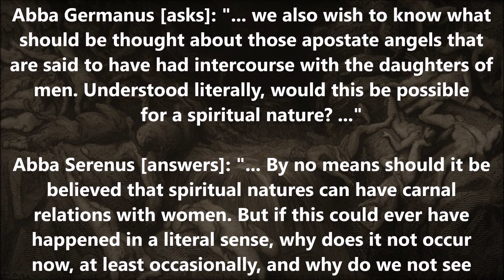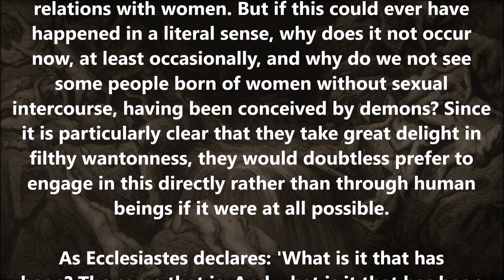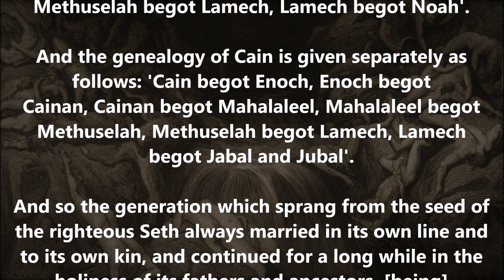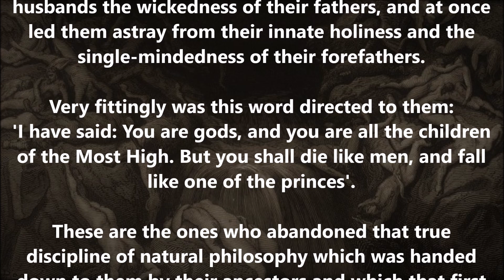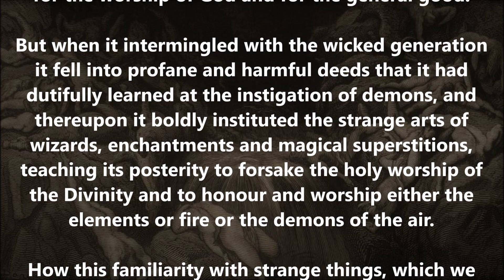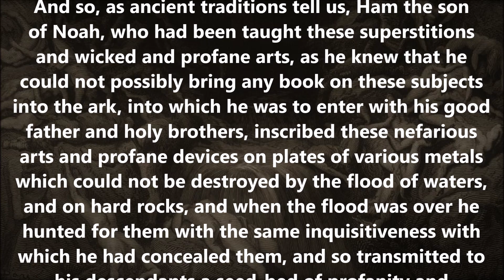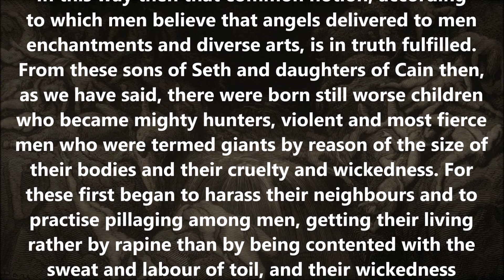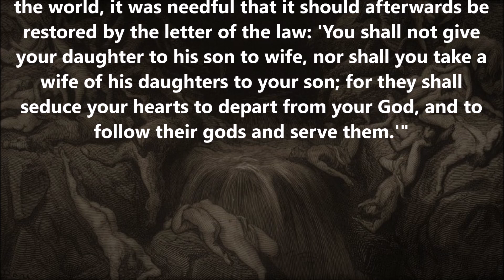Did demons have intercourse with women? (cf. Gen. 6:3)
(From the 8th Conference of St. John Cassian with Abba Serenus)